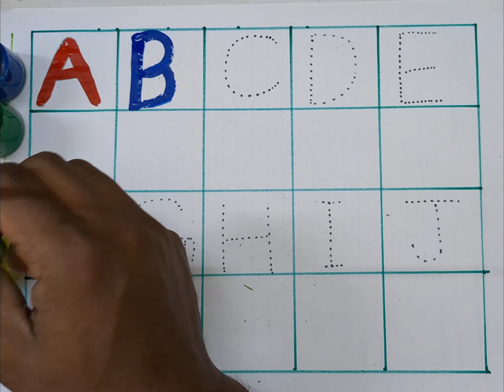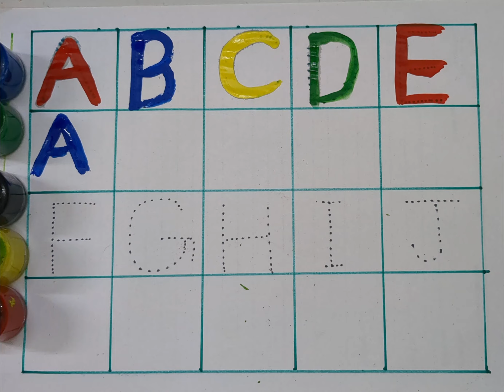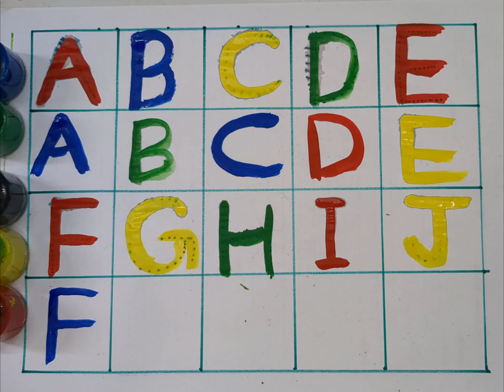a for apple | अ से अनार | alphabet | abcd song | a for apple b for ball c for cat | abc song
a for apple | अ से अनार | alphabet | abcd song | a for apple b for ball c for cat | abcd | abc
10K views · 10 hours ago#a_for_apple_b_for_ball_c_for_cat

abcdefg
english alphabet
abcd cartoon
a for apple bi for boy
alphabet songs
a for apple a for ant
nursery rhymes
abcd rhymes
abcd alphabet
abcd
a for apple song
abcd

abcdefg
abcd varnamala
abcd varnamala
english varnamala
english alphabet
A for apple
kids alphabets

एबीसीडी
वर्णमाला